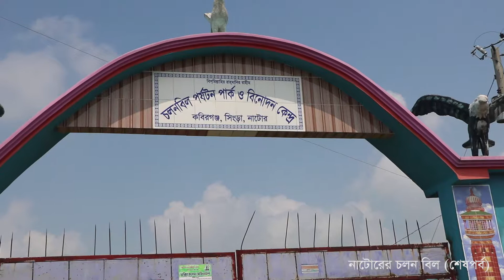সর্ববৃহৎনাটোরের চলনবিল || The largest bill of lading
চলনবিল বাংলাদেশের সর্ববৃহৎ জলাভূমি অঞ্চল। নাটোর, সিরাজগঞ্জ ও পাবনা এই তিন জেলার নয়টি থানা মিলে চলন বিলের অবস্থান। নাটোরের সিংড়া, গুরুদাসপুর ও বড়াইগ্রাম; সিরাজগঞ্জের রায়গঞ্জ, উল্লাপাড়া (আংশিক) ও নবগঠিত সলঙ্গা এবং পাবনা জেলার ভাঙ্গুরা ও চাটমোহর থানা এলাকাকে বর্তমানে চলন বিল অঞ্চল নামে অভিহিত করা হয়। চলনবিলের উত্তরে বগুড়া জেলাসীমা, দক্ষিণে পাবনা জেলার আটঘরিয়া ও ইশ্বরদী থানা, পূর্বে উল্লাপাড়া সিরাজগঞ্জ রেললাইন এবং পশ্চিমে নওগাঁ জেলার আত্রাই ও রানীনগর থানা। রানীনগর থানার পারিল ইউনিয়নের রক্তদহ বিল এককালে চলনবিলের অন্তর্ভুক্ত ছিল। বর্তমানে এটি চলনবিলের উত্তর-পশ্চিম সীমা নির্দেশ করছে।